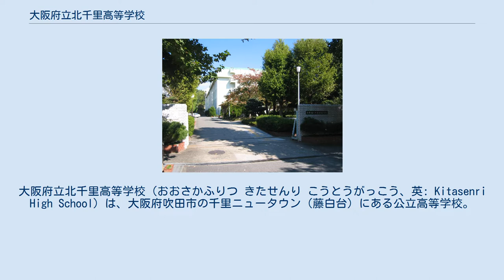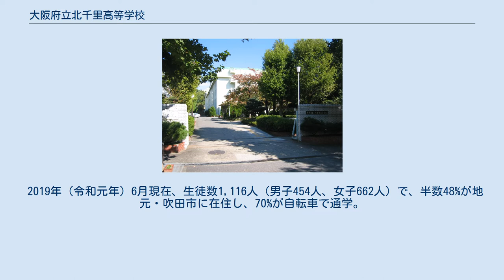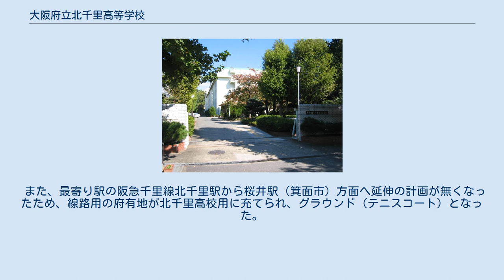大阪府立北千里高等学校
大阪府立北千里高等学校（おおさかふりつ きたせんり こうとうがっこう、英: Kitasenri High School）は、大阪府吹田市の千里ニュータウン（藤白台）にある公立高等学校。
高校生急増期対策として、昭和後期の1978年に府立113番目に開校したマンモス校。
吹田市の外れで箕面市との市境に立地し、生徒の70%が自転車通学で、事実上の地元集中校となっている。
 千里丘陵での日本万国博覧会（大阪万博）開催の翌1971年に誕生した黒田革新府政が、高校入試で「十五の春は泣かせない」政策として、大幅に新設した府立高校の一つ。
 千里ニュータウンの一角に位置しているが、北東側に隣接の関西学院千里国際中等部・高等部の住所は箕面市小野原西である（1991年〈平成2年〉開校）。
西側に隣接の国立循環器病研究センターは2019年（令和元年）7月にJR京都線（東海道線）岸辺駅前へ移転した（吹田市岸部新町）。
 かつて2学期制を導入し、2年生の時点で文1系（私立文系）・文2系（国公立文系）・理系にコース分類されていた。
2010年度から再び3学期制に戻され、2012年からは文型（私立文系）、文理型（国公立文系）、理型（国公私立理系）に分類し直されている。
 2003年度、文部科学省の学力向上フロンティアハイスクール事業に指定（2005年度まで3年間）。
その一環で、同じ大阪府立で同じ吹田市にある山田高校・千里高校・吹田高校・吹田東高校など8校と一緒に立命館大学法学部の「高大連携法学基礎講義」を受講するなど、関西大学や大阪大学、大阪外国語大学などと連携（高大連携）に取り組んだ。
 2019年（令和元年）6月現在、生徒数1,116人（男子454人、女子662人）で、半数48%が地元・吹田市に在住し、70%が自転車で通学。
少子化時代ながら、山田高校とともに1学年10学級というマンモス校であるため、クラス替えで親友と同じ学級とならなかった場合「陰（気な）キャラになり」「殻に閉じこもってしまう子もいる」恐れがある、と大阪府議会で指摘された。
 2018年6月の大阪北部地震で被災し、体育館の屋上からコンクリートが落下。
数ケ月の間、使用できなくなっている。
 1. 確かな学力を育成し、自己実現を図る　2. 豊かな感性と貢献する志を育てる　3. 健やかな体と自立の獲得を図る。
 生徒は自転車通学、電車通学、徒歩通学に分かれ、割合は約 6.5；3.4；0.1 である。
 自転車通学の生徒は、通学用自転車を登録すれば専用シールが配られ、自転車通学を認められる。
登録せずに自転車通学すると指導の対象。
1年生は屋根なしの駐輪場を、2～3年生は屋根付き駐輪場を使用できる。
 電車通学の生徒は、最寄り駅の阪急北千里駅から学校まで「千里けやき通り」を歩く（生徒や教職員は「北千里ロード」と呼んでいる）。
校門が一個しかないため、登下校時に千里けやき通りが生徒であふれかえり、近隣からのクレームが度々ある。
 北千里高校は遅刻が少ないことを誇りに思っているため、遅刻防止週間が存在する。
 校舎は半世紀前の開校時の建築のため、トイレの便器は「和式」と呼ばれる、しゃがみこみ式。
タイル張りの床で、老朽化のため清掃しても「夏場は配管から臭いが上がる」ため改修を進めているが、新型コロナウイルス感染拡大の影響で工事が2021年（令和3年）度にずれ込んでいる。
 なお、旧耐震基準の既存不適格で震度6強の揺れで倒壊の恐れがあるため2010年（平成22年）から改修を行った。
 また、最寄り駅の阪急千里線北千里駅から桜井駅（箕面市）方面へ延伸の計画が無くなったため、線路用の府有地が北千里高校用に充てられ、グラウンド（テニスコート）となった。